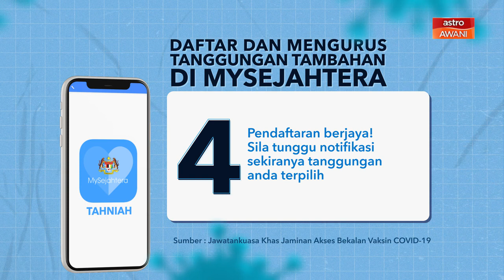[INFOGRAFIK] Daftar dan Mengurus Tanggungan Tambahan di MySejahtera